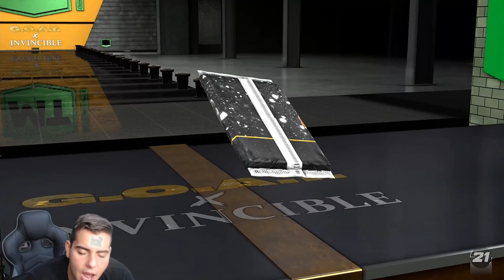INSANE GUARANTEED GOAT + INVINCIBLE PACK OPENING! SO MANY INSANE PULLS! ENDGAME! | NBA 2K21 MY TEAM